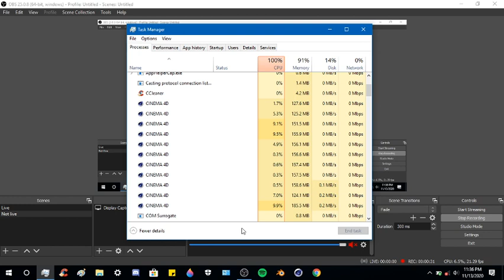2020/11/13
No more c4d or blender videos